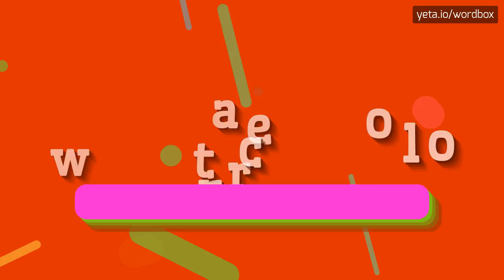WATERCOLOR - HOW TO PRONOUNCE IT!?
Watch how to say and pronounce "watercolor"!
Want to know how other words sound like? Look for acquarello, ウォーターカラー, vesivärimaalaus, vesiväri, aquarelle, acquerello, gouache, watercolour, water-color, water-colour, watercolor, akuarela, aquarel·la, acuarela, urmargo, pigment, water-base paint, wash on wordbox channel!